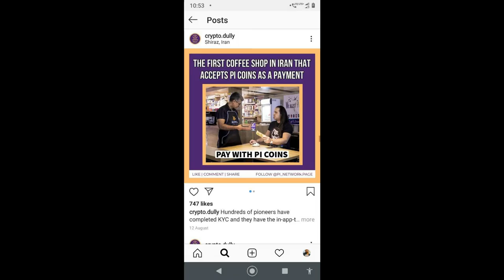Become Millionaire Without Investment/ PI Network क्या है Mine Cryptocurrency In Your Phone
The Pi Network is very popular crypto currency  these days.
PI application allow users to mine Pi currency, a digital currency,  which is free of cost.
You can access and grow your Pi holdings through this app which also doubles as a wallet to host your digital assets.

To Start Making crypto currency read the below steps as well.

Golden Chance to Become Millionaire Or Get Huge Profit,

Continue wit Facebook👈👈👈👈👈( Fb Name must be Same as National Id like AdharCard Passport

Create username( Your Name with Any Numeric Digits)
Fill Invitation code: ( DurgeshRajput99)
Invitation Code:      ( Sachinrajputpi   )

I am sending you 1π! Pi is a new digital currency developed by Stanford PhDs, with over 8 million members worldwide.

 and use my username (DurgeshRajput99) as your invitation code.

how pi network works?